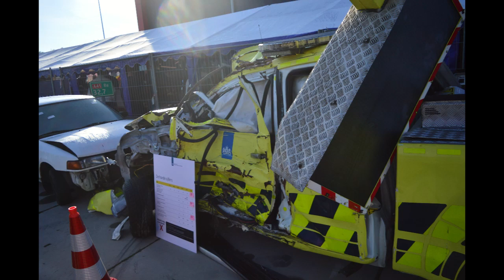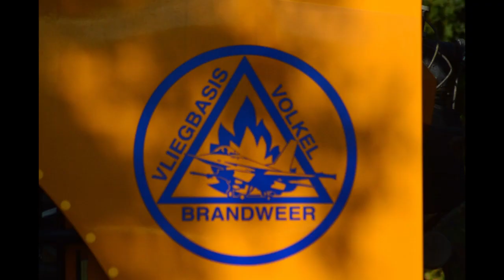112 event Vaassen 2018